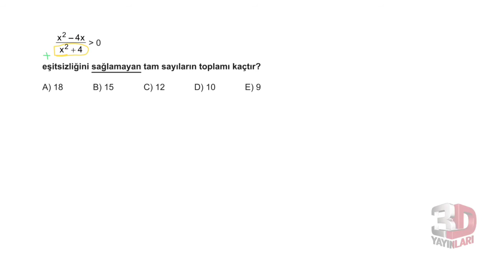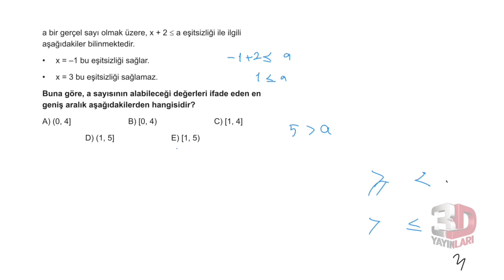3D AYT MATEMATİK ÇÖZÜMLERİ BÖLÜM-4 TEST-1(DENKLEM VE EŞİTSİZLİKLER)